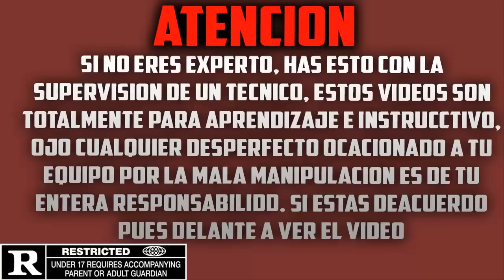🔴EPSON L210 - ERROR ATASCO DE PAPEL Y LIMPIEZA DE CABEZAL❗ Aplica mis Tecnicas y Veras Resultados.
Se parte de la comunidad mas importante en el mundo de impresoras. HOLA ,😃 puedes descargar todos los RESET DE IMPRESORA EPSON Y CANON , aquí esta EL SITIO WEB, 100% original y funcional. Hola aquí te dejo el link para que te registres GRATIS en el pre-lanzamiento de la ACADEMIA REALZA. y seas los primeros que sepan los detalles pa las inscripción. hola a todos aquí en link de la pagina. ir ala sección de DESCARGAS GRATIS Y DESCARGUEN EL RESET Y MUCHO MAS 😍😍👍😀😎😎😎 El error del atasco de papel es muy común en los equipos aquí te muestro como corregirlos en esta impresora se atasca por estas razones, y en este video muestro como debemos corregirlo
▬▬▬▬▬▬▬▬▬▬▬ஜ۩۞۩ஜ▬▬▬▬▬▬▬▬▬▬▬▬▬▬
▓▓▓▒▒▒ ¡ATENCIÓN! LEE LA DESCRIPCIÓN░░░▒▒▒▓▓▓
▬▬▬▬▬▬▬▬▬▬▬ஜ۩۞۩ஜ▬▬▬▬▬▬▬▬▬▬▬▬▬▬

●APLIQUE PARA SER PARNERT CON  FULLSCREEN NETWORK